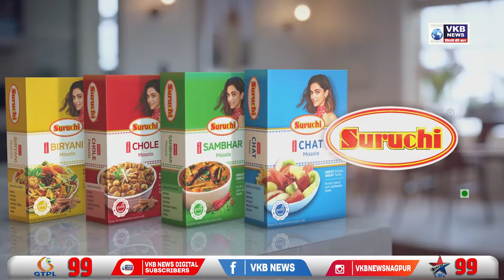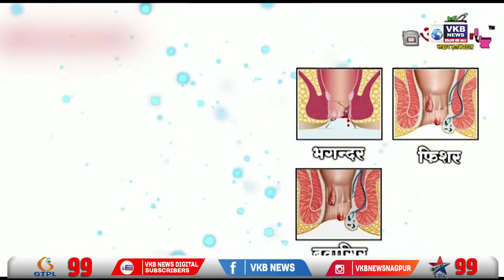नागपुर - कलमना वस्ती में लोगों के घरों में घुसा बारिश का पानी | Hindi Bulletin